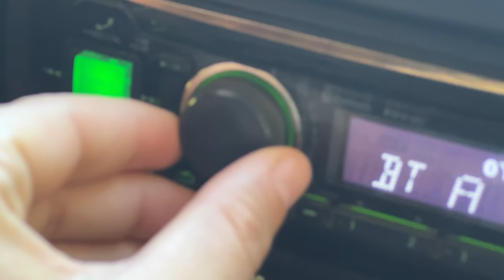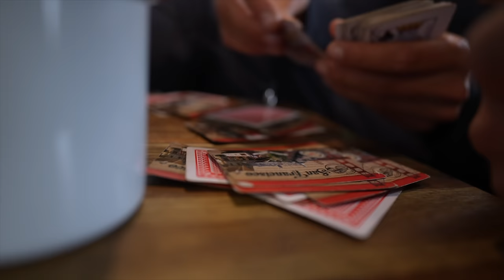10 days to catch a fish in Argentina (roadtrip) - EP 89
Get 4 months extra on a 2 year plan with NORDVPN :
It’s risk free with Nord’s 30 day money-back guarantee!

1 trout, 3 people, 7 days, 7 lakes, a drone crashed, an air filter drowned, one recovery, a closed border, 0 fish fished and a lot of laughs and good food. 3 friends having a lot of fun.

Last week we entered Argentina again and we finally made it to the legendary region of Patagonia. We reunited with our kiwi traveller friend Tom and together we head for a week of adventures in the Lake district of Argentina. This is such a nice feeling to be back with a friend, especially in a region like the Lake District with so many adventure opportunities.

Next week we hopefully manage to cross the border to Chili despite the snow and we go discover the superb island of Chiloe.

Nick & Mathilde